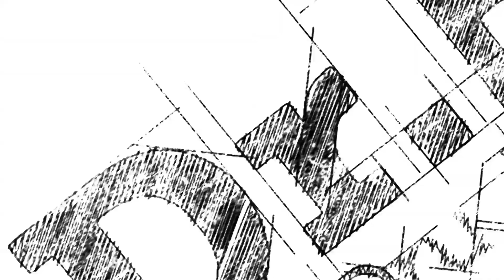"Get To Know" Your Brain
Dr. Bob The Drugless Doctor shares his tips on how to keep the brain functioning optimally without having to take medication. Hint, they include two oils you should add to your daily regiment. you'll be glad you did!